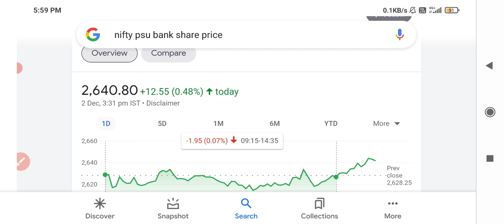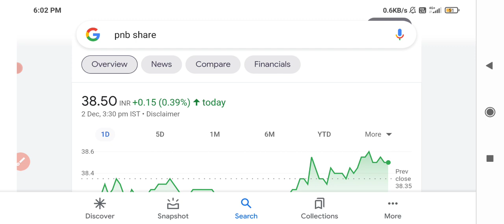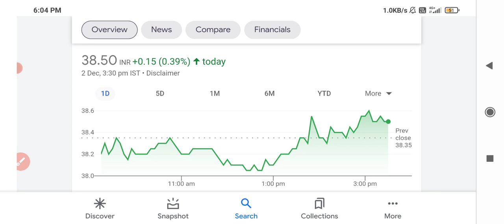pnb share latest news 🔥🔥 pnb stock targets🤑🤑 pnb stock up 1%🤑